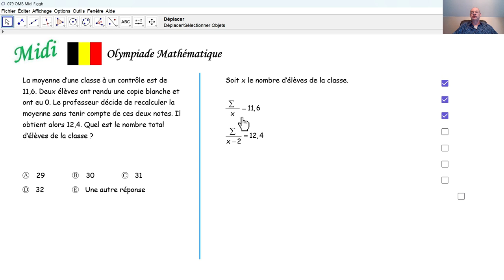Olympiade mathématique 2024 Midi 079